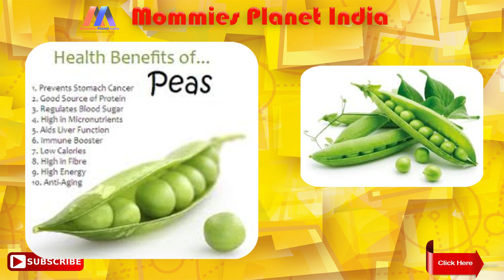बच्चों में कॉन्स्टिपेशन का घरेलु उपचार, हरी भरी खिचड़ी,|| Baby Constipation Remedies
Hello Everyone!!

When a baby is born, so a mother, maintaining health and proper growth is an important thing.
Many a time a mother is worried as his baby cries a lot and not able to do potty without suppository or medicine.
I have shared a very easy  recipe of Hari Bhari khichdi  which is full of nutrition ,fiber which helps in easy poo without any pain .
Moreover,it is complete food for our toddler.

Please try this recipe hope your baby likes.

If you have not watched my previous video the link is given below .

My Camera

Happy parenting !!

Category
Howto & Style